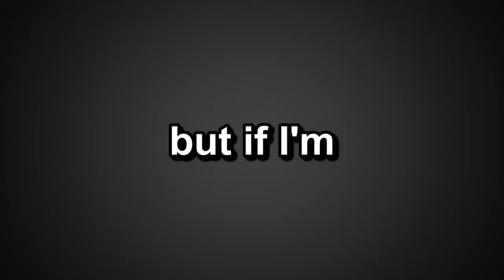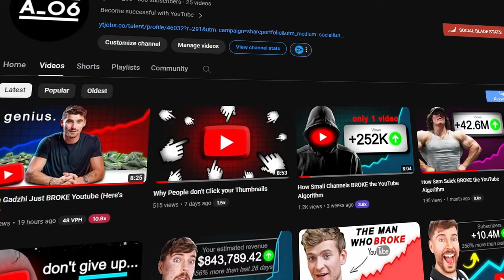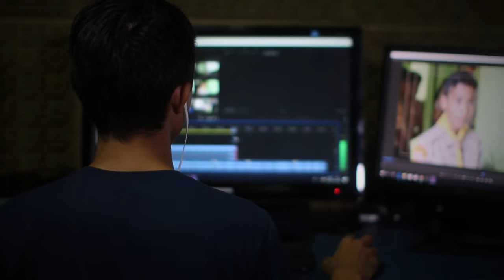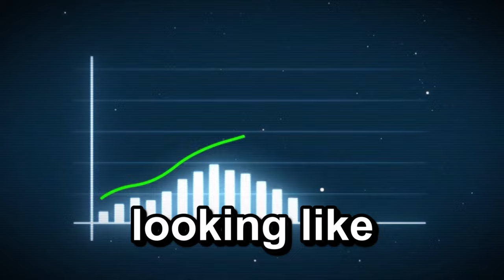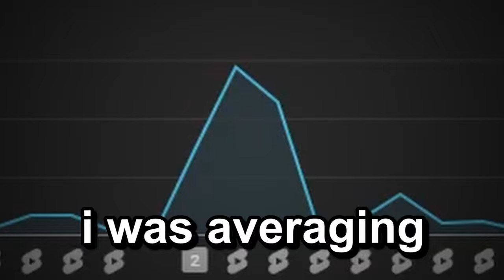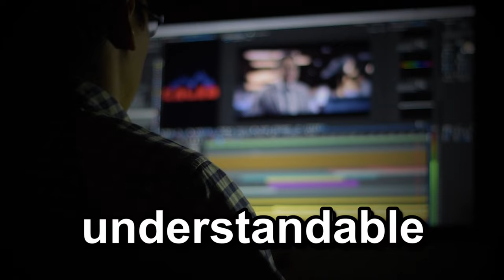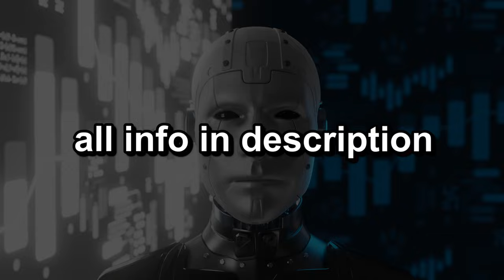I Automated YouTube Shorts for 30 Days | Results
In this video, I explain the principles that I followed to blow up my YouTube Shorts with AI. I show everything you need to know about how to start a YouTube Shorts Channel so you can get monetized and reach the Youtuber Partner Program. Stick around until the end because I show you the results of the YouTube Shorts Channel.